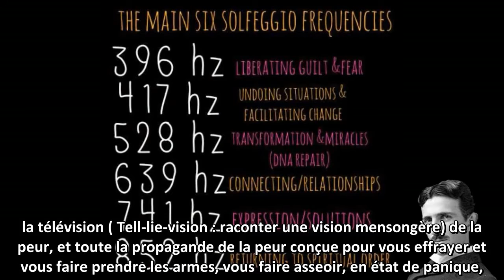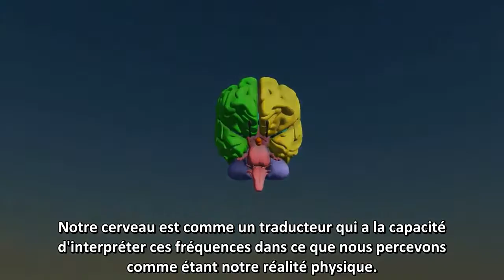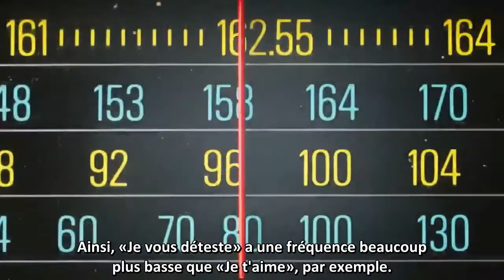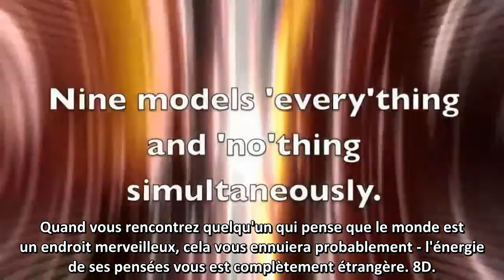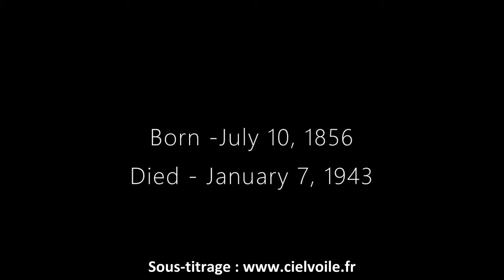Hommage à Nikola Tesla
Le 7 janvier 2017 : date anniversaire de la mort de Nikola Tesla       ( 7/01/43).